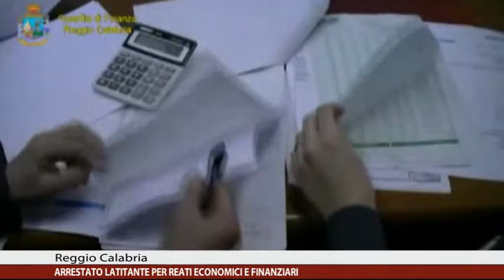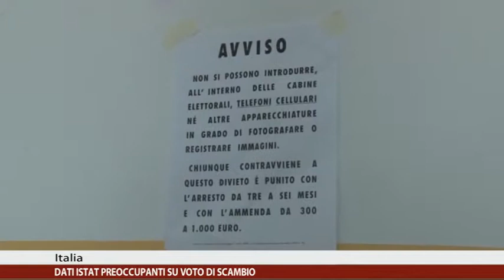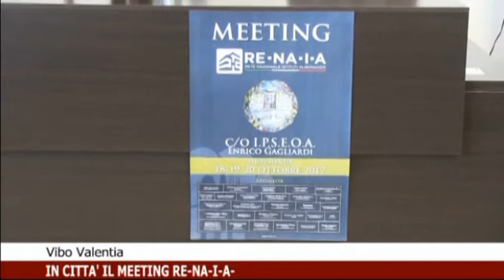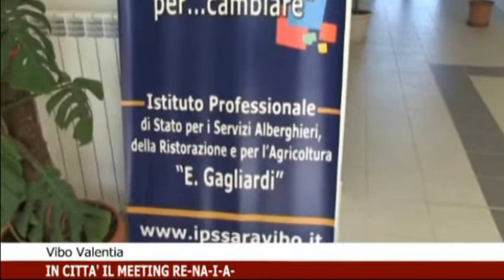EDIZIONE DELLE 18:00 DI CALABRIA NEWS 24 INFORMA